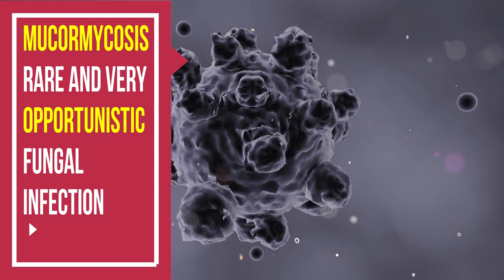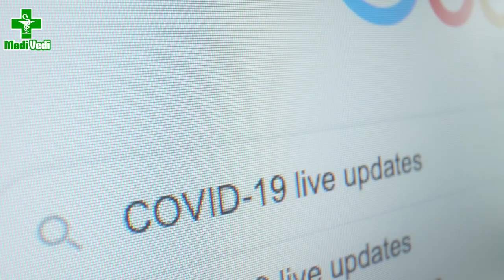BLACK FUNGUS | ALL YOU NEED TO KNOW | PREVENTIONS | SYMPTOMS | RISK FACTORS| MediVedi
Black Fungus has become one of the most dangerous forms of fungal disease and has also been widely spreading all over the country in a very short span of time.

Recording Mic
Light stands
Light Softbox